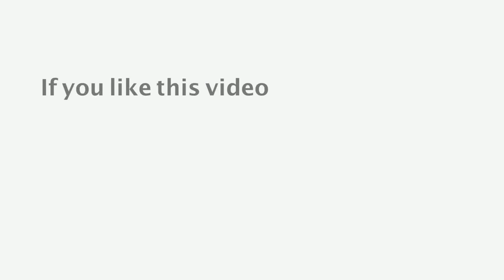దేవునితో ప్రతిదినం : నువ్వు ఆశీర్వాదం చూడాలంటే..! _ 11 జులై 2018